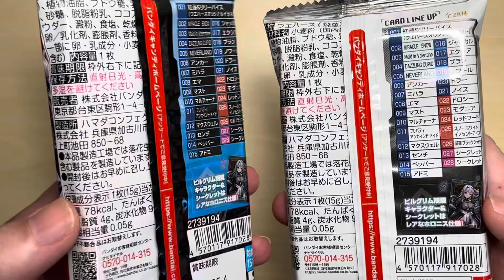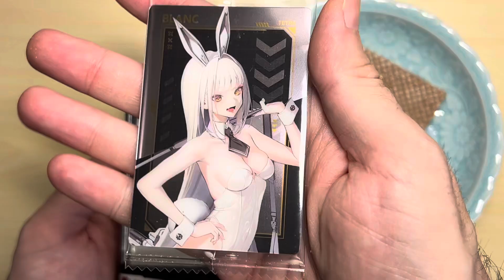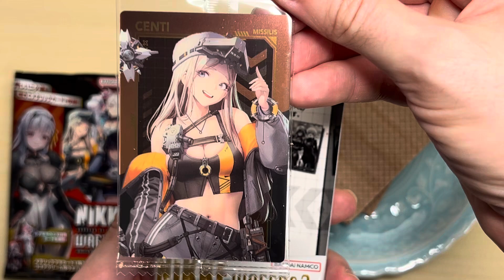Nikke Wafers 2 - a high value snack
I found this snack in my closest convini. The wafer is nice, crunchy and not so sweet (7 over 10) and the collectible cards are simply divine…

I am determined to get all these Nikke cards ;)